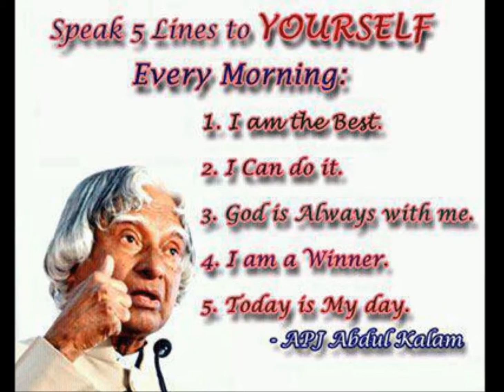Top 10 quotes of Dr. A. P. J Abdul Kalam | Best Quotes of Dr. Kalam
A. P. J." Abdul Kalam was the 11th President of India from 2002 to 2007.  He was born on October 15, 1931,A career scientist turned reluctant politician, Kalam was born and raised in Rameswaram, Tamil Nadu, and studied physics and aerospace engineering. He was awarded with Bharat Ratna Award and Padm Bhushan Award.

1. If you want to shine like a Sun, first Burn like a Sun.
2. You have to dream before your dreams can come true.
3. Great dreams of great dreamers are always transcended.
4. To succeed in your mission, you must have single-minded devotion to your goal.